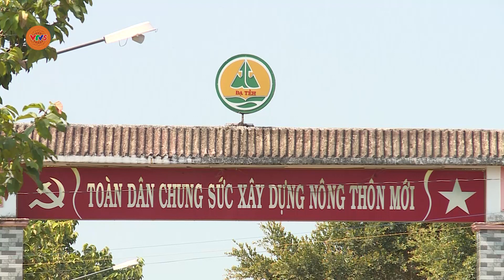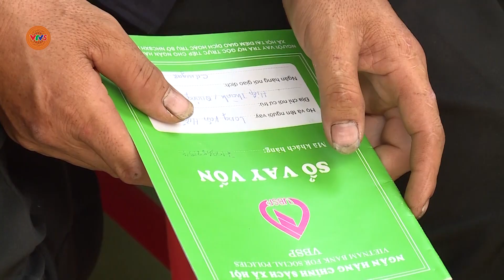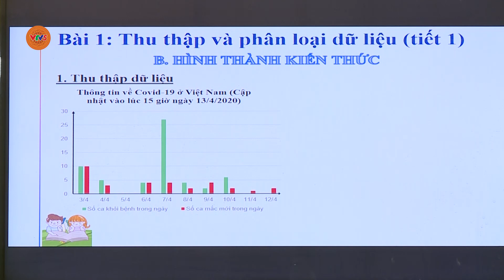Tập trung nhiều chính sách giảm nghèo giai đoạn mới | VTV5